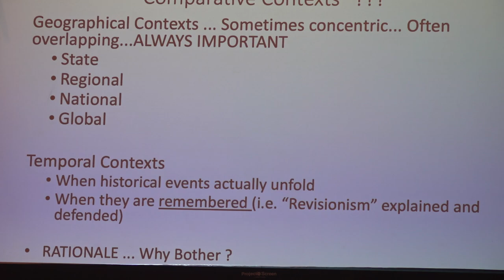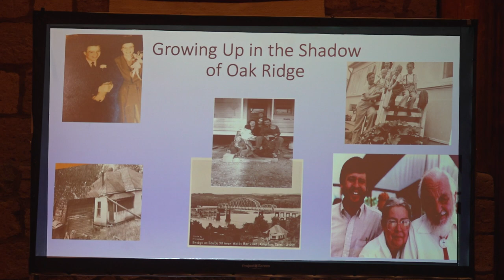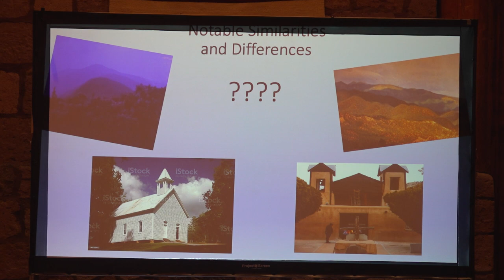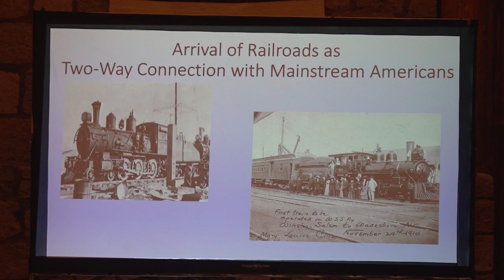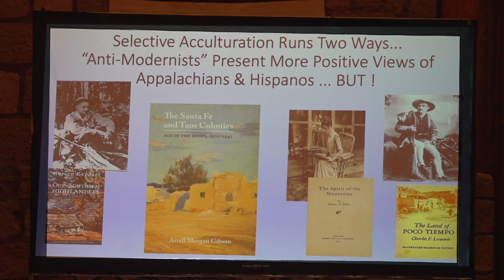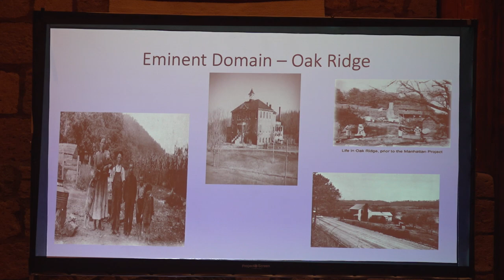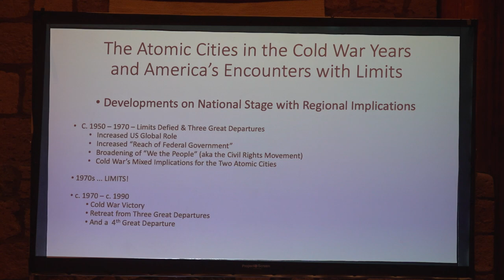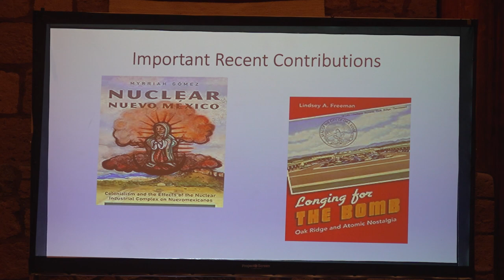Oak Ridge and Los Alamos: The Histories of Two "Atomic Cities" in Comparative Contexts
by Dr. Mark T. Banker